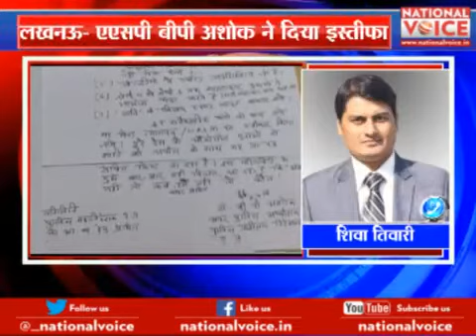National Voice : हिंसा से आहात ASP बीपी अशोक ने दिया इस्तीफ़ा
National Voice :  हिंसा से आहात ASP बीपी अशोक ने DGP, राज्यपाल और , PM रामनाथ कोविंद को  भेजा अपना इस्तीफ़ा